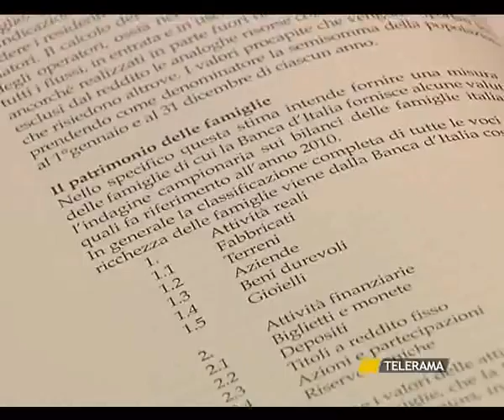SVZ GIORNATA ECONOMIA 1 GIUGNO.avi